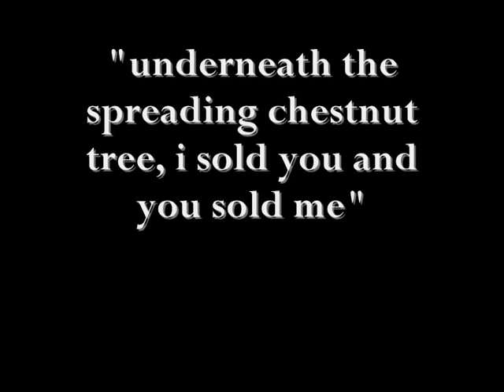Doctored Interview : Joanna Yeates Murder Landlord TV footage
Has clearly been doctored to remove context and create the phrase. This is from a major News site and has been used by many other media sites. Not only is the audio important but notice also the sudden change of gaze and the panning of the camera shift right at the moment of the cut. They can distort whatever they like - whoever THEY are.